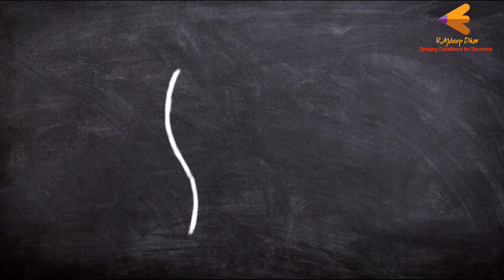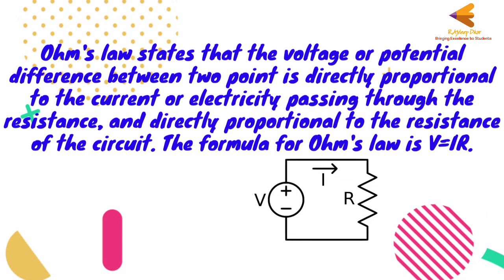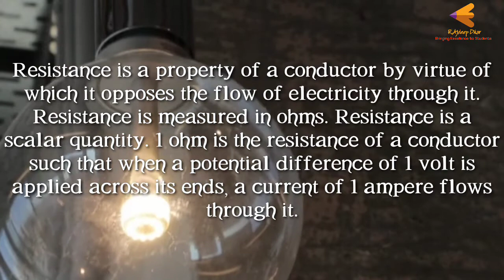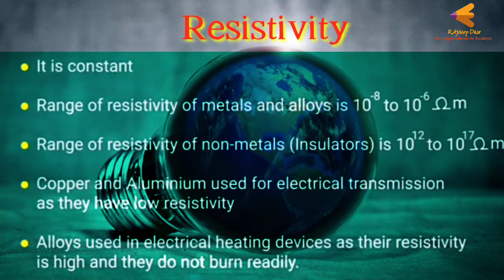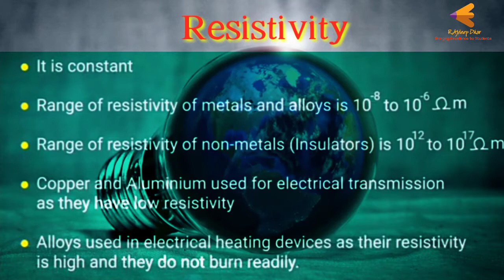Class_10_Physics_Chapter12_Electricity_Part_3_Detail_Explaination_by_Rajdeep_Sir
Topics:-
1. Ohm's Law
2. Resistance
3. Rheostat
4. Resistivity
Interested candidates can promote this video